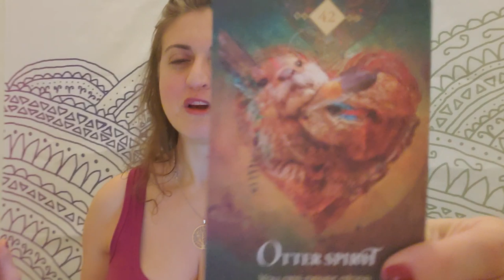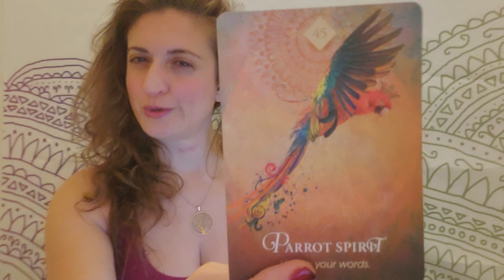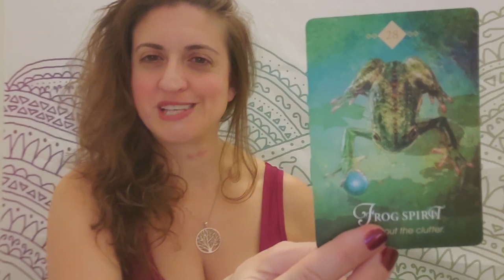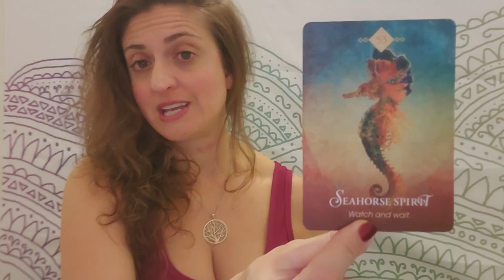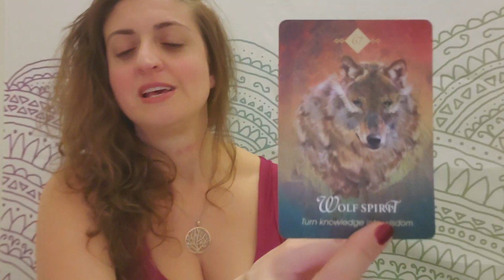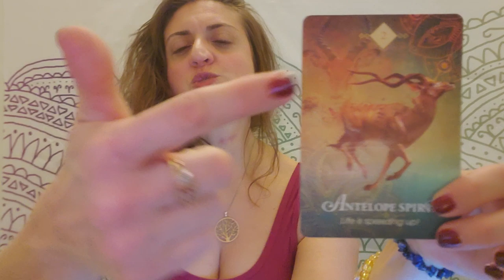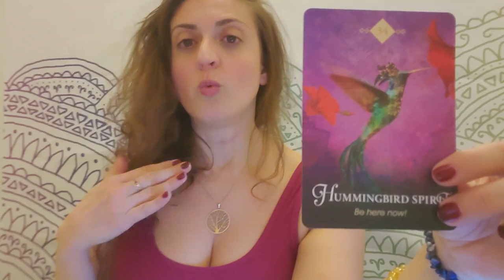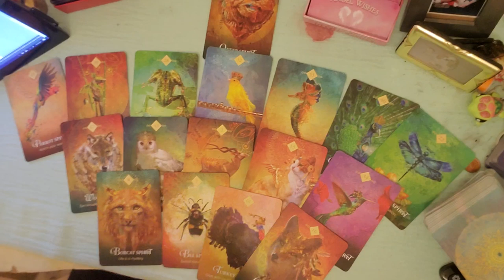♎🌝🔮 Libra: "Can't take my eyes off of you" 🌝🔮♎